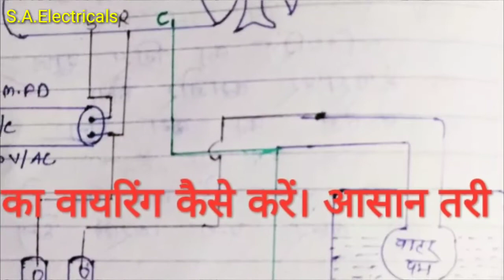Full Information About Voltage,वोल्टेज के प्रकार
हेल्लो दोस्तों,,,,,,
आप का स्वागत है मेरे चैंनल पर आज का वीडियो है वोल्टेज के प्रकार और वोल्टेज क्या है।
करंट क्या है
एम्पियर मिटर
वोल्ट मीटर
वाट
वाट मीटर
और वोल्टेज का प्रकार इस video में फुल जानकारी मिलेगी

और घंटी का बटन दबाकर अपना नोटिफिकेशन सेट कर ले
जब भी मैं कोई विडियो अपलोड करूँगा आप को सुचना मिल जाये।
 type of Voltages.
low voltage.
medium Voltage.
high voltage.
extra High tension voltage.
what is voltage.
voltage kya hai.
voltage kitne type ke hote hai.
type of Voltages in hindi urdu.

फुल जानकारी मिलेगी इस लिंक को क्लिक करे।